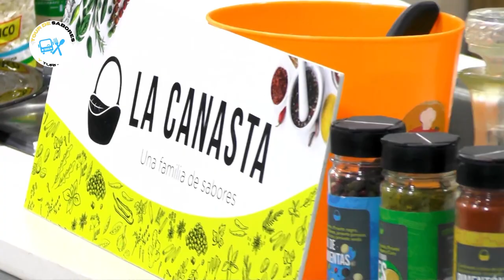💥Esta semana cocinamos un rico pollo al vermut con un dominó capresse💥